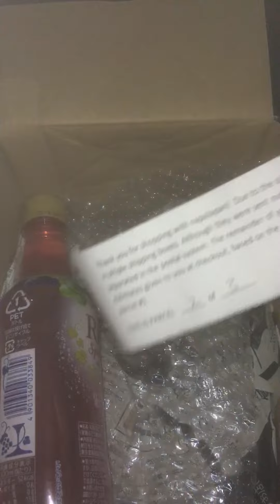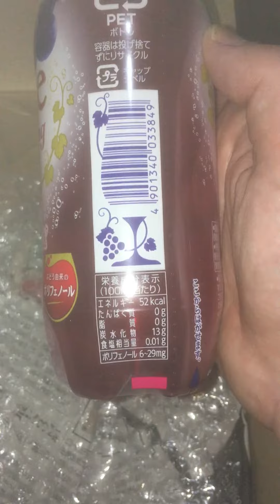Overexposed presents: unboxing video: Orangina You Happy To See Me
A juicy haul of seasonal soft drinks.